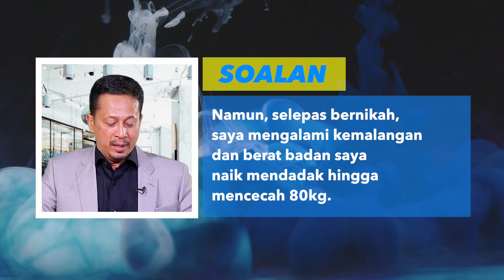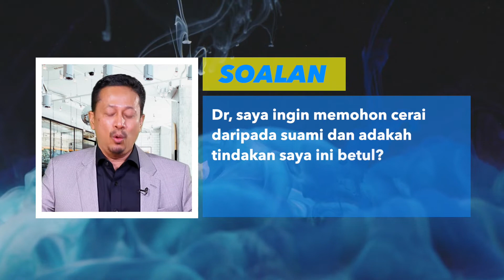Suami Perlekeh Badan Terlalu Gemuk, Isteri Tuntut Cerai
SEBELUM berkahwin, pengadu memiliki bentuk badan ideal dengan hanya 55 kilogram (kg) sahaja.

Selepas ditimpa kemalangan, berat badan wanita itu naik mendadak hingga mencecah 80 kilogram.

Apabila keadaan tersebut terjadi, bukan sahaja suaminya dingin, malah diperlekehkan oleh keluarga mertua.

Ia memberi kesan yang mendalam kepada wanita tersebut sehingga beliau menuntut cerai.

Persoalannnya adakah tindakan itu melulu atau terlalu mengikut perasaan? Ikuti pandangan Pakar Motivasi, Dr Tengku Asmadi Tengku Mohamad sempena Soal Jawab Netizen Rahsia Rumah Tangga pada minggu ini.